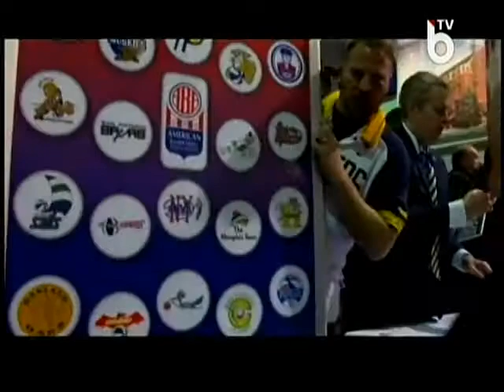50 Year Anniversary of the ABA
INDIANAPOLIS — The 50th reunion of the electrifying American Basketball Association is coming to Indianapolis this Spring, featuring the top ABA stars from around the country — Julius Erving, George Gervin, David Thompson, Artis Gilmore, George McGinnis, Dan Issel, Spencer Haywood, Louie Dampier, Rick Barry and many more — and Bob Costas as emcee.